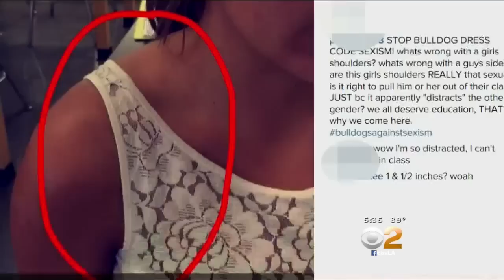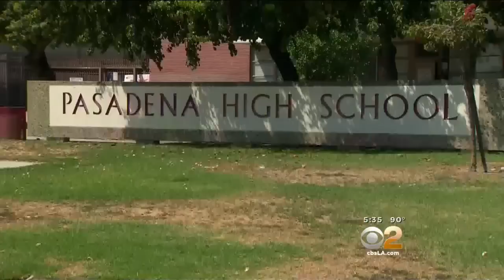Female Students Believe Strict Dress Code Is Going Too Far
Female students at Pasadena High School believe they are being unfairly targeted with the school's dress code. Amy Johnson reports.